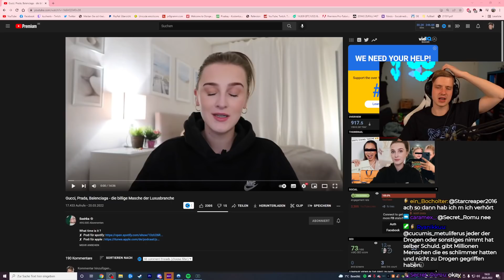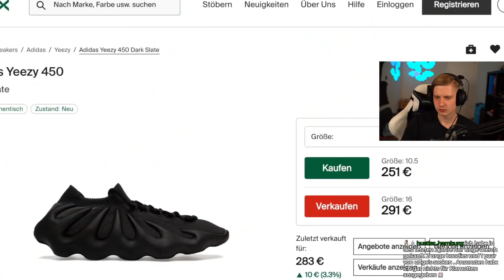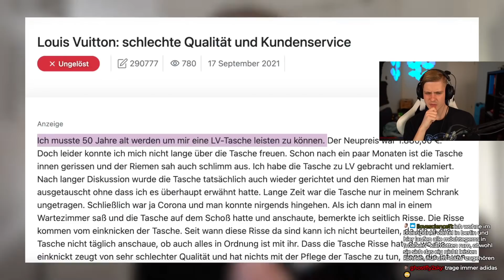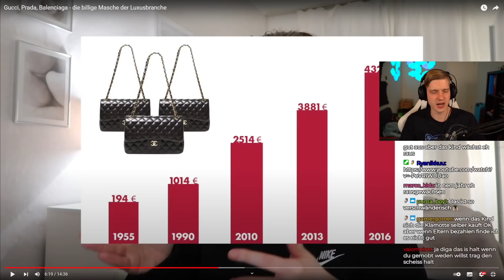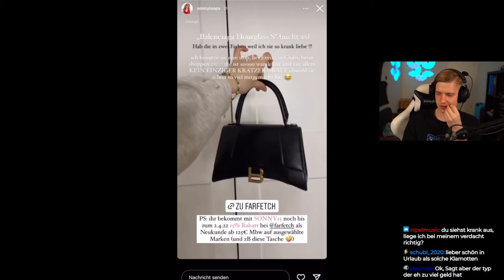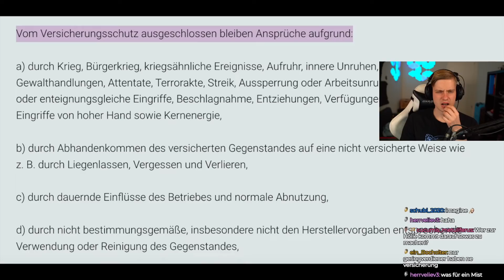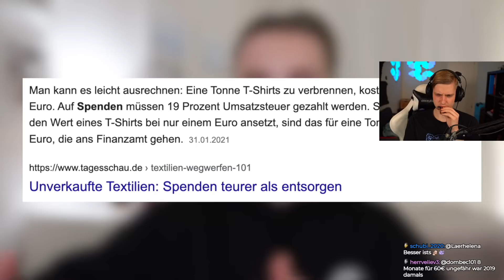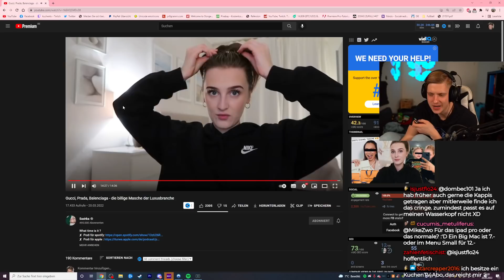Gucci, Prada und Co - Die BILLIGE Masche der LUXUSMARKEN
Impressum
Philipp-Kühner-Straße 2
99817 Eisenach